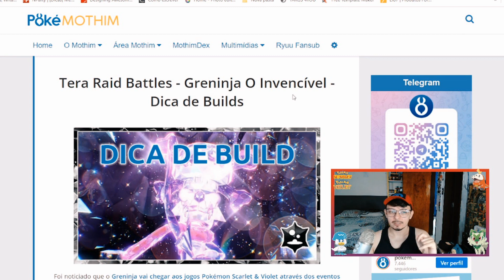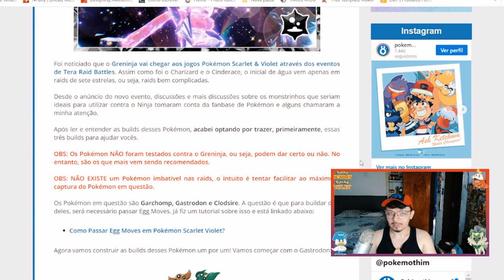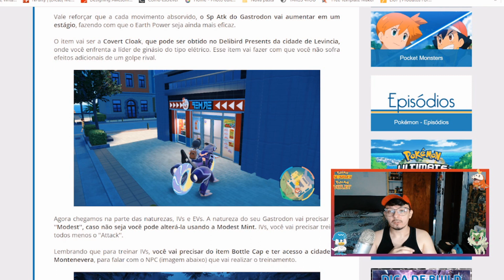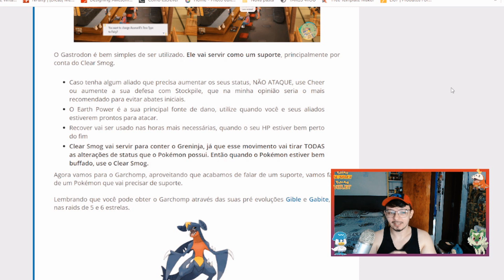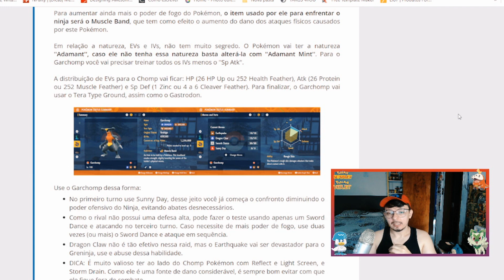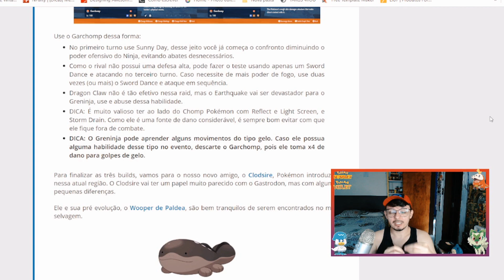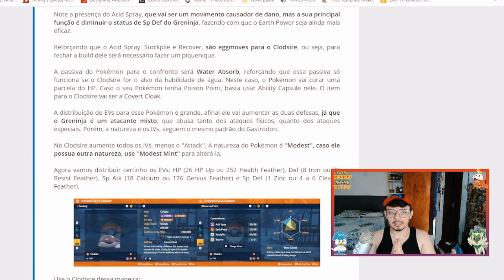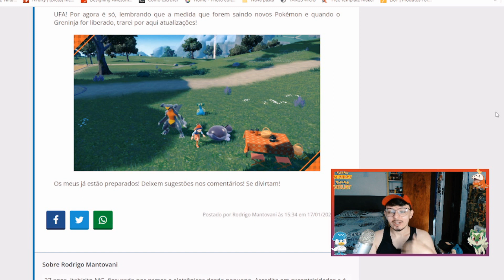DICA QUAIS POKÉMON USAR NA RAID ESPECIAL DO GRENINJA 7 STARS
Os jogos Pokémon Scarlet e Pokémon Violet, os mais novos capítulos da série Pokémon, estão chegando ao Nintendo Switch ainda este ano. Com esses novos títulos, a série Pokémon dá um novo passo evolutivo, permitindo que você explore livremente em um mundo aberto ricamente expresso. Você pode experimentar um novo estilo de aventura, com um mundo que você pode explorar livremente e não em uma ordem ditada pela história. Você, é claro, viajará para aprimorar suas habilidades como Treinador Pokémon, mas muitas outras descobertas e histórias esperam por você. Conheça uma variedade de pessoas e Pokémon e aventure-se no mundo dos Pokémon do jeito que você quiser.

Neste canal você encontrará notícias de Pokémon sobre os novos jogos de Pokémon, Rumores & Leaks para Pokémon Scarlet & Violet, Reações a novos trailers e muito mais! Vamos mantê-lo atualizado com tudo a ver com Pokemon, então fique por perto para ouvir todas as últimas notícias!